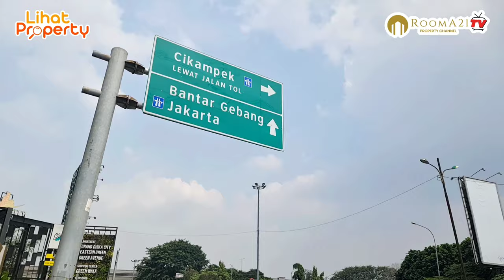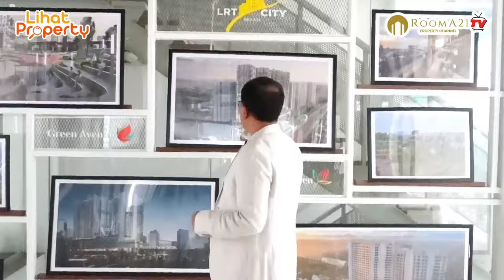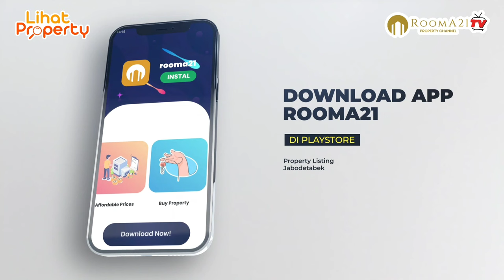LRT City Bekasi, Kawasan Yang Menyatu Dengan Mall dan Apartment, Cocok Untuk Hunian Milenial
LRT City Bekasi merupakan hunian berkelas yang dikembangkan oleh Developer BUMN pemenang Golden Property Awards 2021, PT Adhi Commuter Properti, yang dilengkapi oleh fasilitas bintang 5 dan didukung oleh keunggulan dari segi aksesibilitas, seperti terkoneksi langsung menggunakan skybridge ke stasiun LRT, dan berjarak 0 KM ke 2 Pintu Toll (Jakarta - Cikampek dan Becakayu). LRT City Bekasi merupakan pilihan terbaik anda untuk  berinvestasi.

Keunggulan LRT City Bekasi :

1. Bernilai Investasi Tinggi  :
Capital Gain yang mencapai 20% / Tahun berdasarkan Best Practice di Japan, Singapore, London dan kota besar lainnya yang berkonsep TOD

2. Fasilitas Bintang 5
Hunian kami dilengkapi dengan fasilitas bintang 5, dan berdiri diatas Mall yang nantinya akan menjadi pusat komersial regional

3. Lokasi Terbaik
Terletak di Golden Triangle Bekasi, dan terhubung langsung dengan 2 pintu toll serta stasiun LRT menggunakan Skybridge

atau